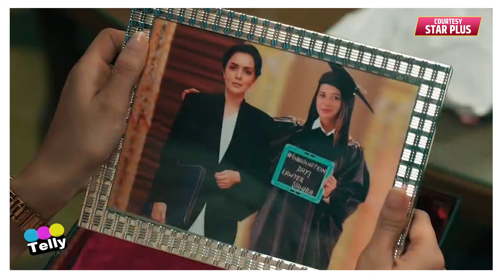Yeh Rishta Kya Kehlata Hai Update: Armaan Ne Kiya Ruhi Ki Care, Abhira Ko Hui Jalan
Welcome to Telly Tashan! Your go-to hub for the latest buzz in Indian television. 📺 Stay updated with exclusive interviews, behind-the-scenes scoops, and breaking news about your favorite TV shows and celebrities. Join us on this exciting journey! 🌟

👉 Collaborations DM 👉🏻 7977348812